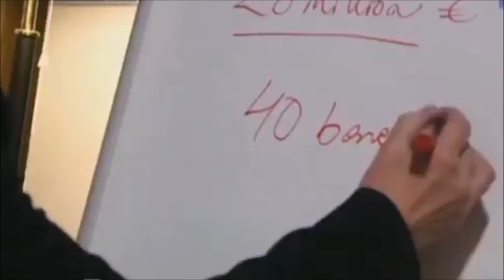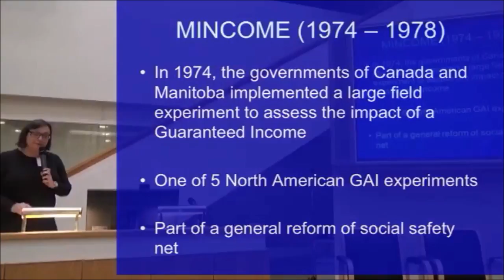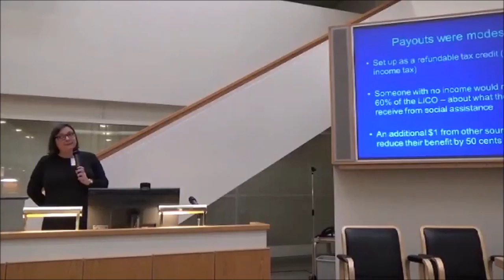Деньги просто так. Что будет, если людям раздавать деньги просто так?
Что будет, если людям раздавать деньги просто так? Экономисты, исследующие эту тему, говорят о необходимости платить «достаточно
для материального существования и достойного участия в жизни общества» или введении так называемого "базового дохода". Валерия
Корозец, социолог из Словении считает, что нужно выбрать сумму в промежутке между чертой бедности и 60% среднего заработка.
Финансирование базового дохода потребует увеличения расходов государства и, следовательно, увеличения налогов. Но противников
выплат больше беспокоит не столько финансовая составляющая, сколько то, что многие люди, получающие гарантированный доход,
перестанут работать, или, по крайней мере, станут еще менее мотивированы трудиться.
 Пока неясно, как именно введение базового дохода повлияет на отношение людей к работе, хотя за последние 50 лет предпринималось
несколько попыток изучить этот вопрос. В период с 1968 по 1980 годы в США провели четыре крупных эксперимента по введению
отрицательного подоходного налога, в ходе которых семьям несколько лет под тщательным наблюдением и контролем платили деньги.
 Ни для кого не стало сюрпризом, что люди стали работать меньше. Некоторые получатели выплат сократили количество рабочих часов,
но ненамного: не более 5-7% среди глав семей и чуть более среди других работающих членов семей. Однако повального отказа от работы
не произошло, а те из испытуемых, кто сократил рабочие часы, использовали освободившееся время для других целей, в том числе для
обучения. Сторонники реформы приводят результаты этих исследований в доказательство того, что базовый доход можно ввести без
разрушительных последствий для экономики.
 Исследование, которое наиболее достоверно может описать, как действует универсальный базовый доход, было проведено в маленьком
канадском городке. С 1974 по 1979 год правительство Канады совместно с администрацией провинции Манитоба разработало эксперимент
по введению минимального дохода для всех жителей. В результате появилась программа MINCOME, которая гарантировала годовой доход
каждой семье в Дофине, городке с населением около 10000 человек.
 Эвелин Форгет  экономист Университета Манитобы провела кропотливое исследование, результатом которого стал сенсационный доклад
«Город, в котором не было бедности», опубликованный в 2011 году. Форгет обнаружила, что члены семей, получавших деньги "просто так",
реже попадали в больницу, участвовали в авариях или получали травмы. Количество психических заболеваний также резко сократилось. За
годы проведения эксперимента выросло количество детей, закончивших школу. Девушки реже становились матерями до 25 лет, и рожали
меньшее количество детей. Большинство получателей выплат смогли выйти за черту бедности, установленную в Канаде. В то же время не
наблюдалось отказа от работы людей, имеющих постоянное место работы. Деньги, полученные от государства, облегчили экономическое
положение семей, позволяя им вкладывать деньги в свое здоровье и планировать на более долгий срок.
 Сейчас программа MINCOME служит вдохновением для возврата к обсуждению введения базового дохода в Канаде. Власти страны всерьез
обдумывает эту идею. Эксперементы по "раздаче денег просто так" планируют в Финляндии, Нидерландах и Кремнеевой долине.

Вашему вниманию предлагаются видео, темы для которых  берутся из Ваших писем
,отзывов и комментариев.Так же на канале Вы увидите видеоальбомы из фотографий , созданные для наших клиентов и опубликованные с их согласия.По четвергам в 15-00 на канале "Видеофантазия"  смотрите новое видео.